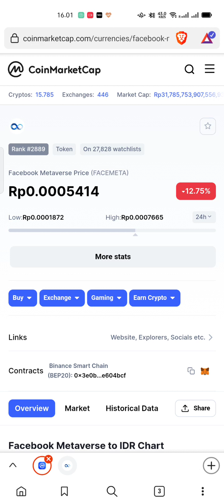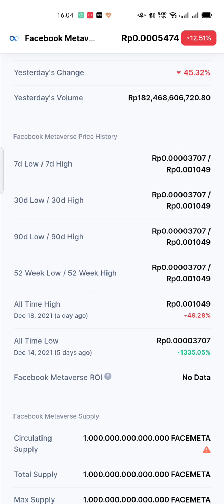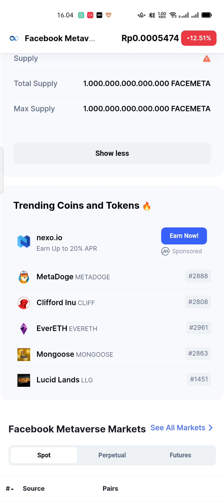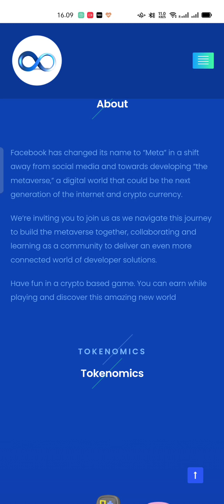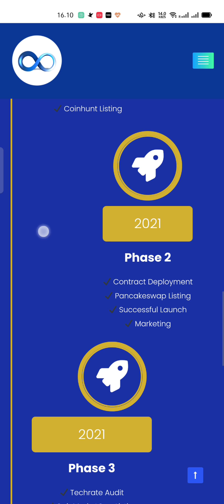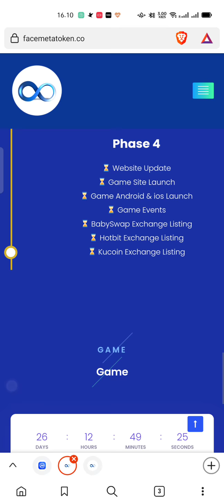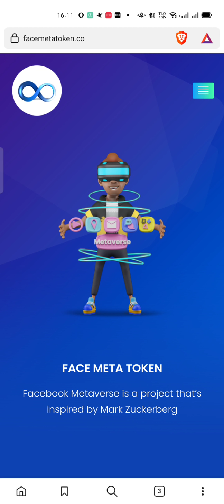FACEBOOK META ????🤔🤔 PENASARAN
Facebook has changed its name to “Meta” in a shift away from social media and towards developing “the metaverse,” a digital world that could be the next generation of the internet and crypto currency.

We’re inviting you to join us as we navigate this journey to build the metaverse together, collaborating and learning as a community to deliver an even more connected world of developer solutions.

Have fun in a crypto based game. You can earn while playing and discover this amazing new world